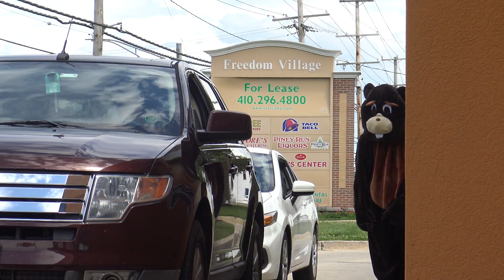STEALING food in a beaver suit!!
Sorry for missing the last two weeks, we just graduated and didn't have time to post. We are back though and will be posting again on our normal schedule.